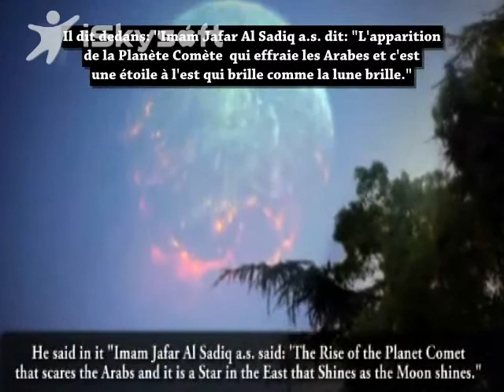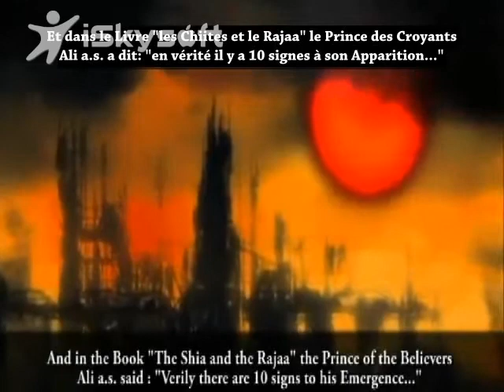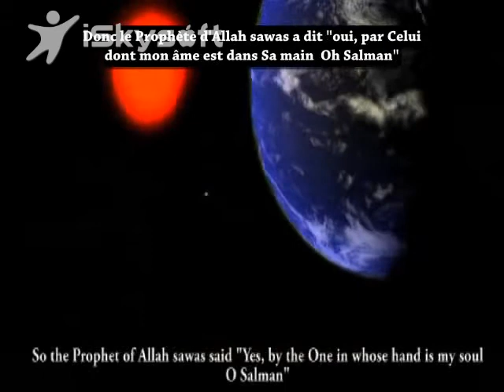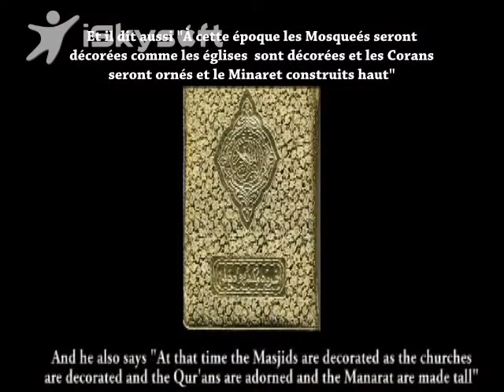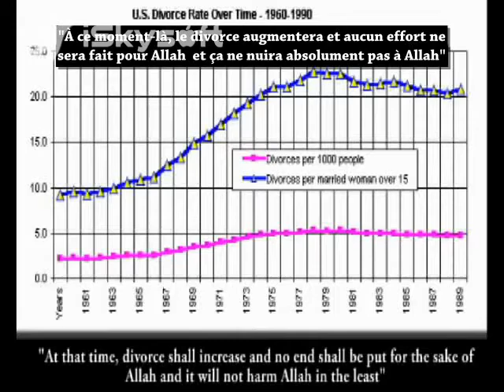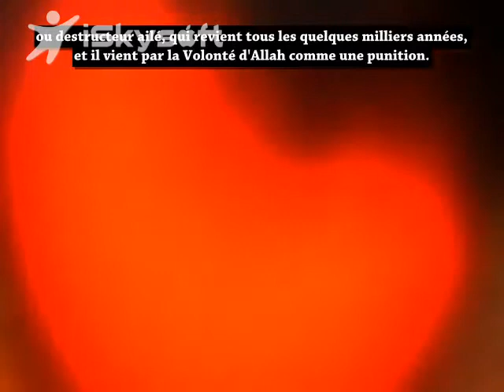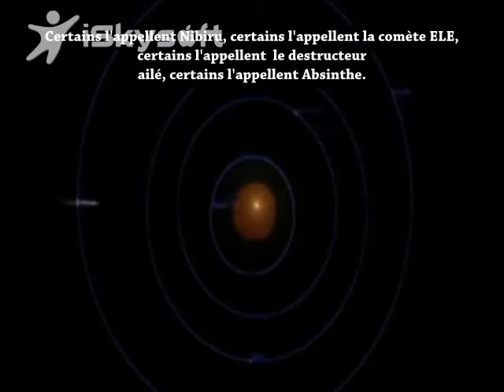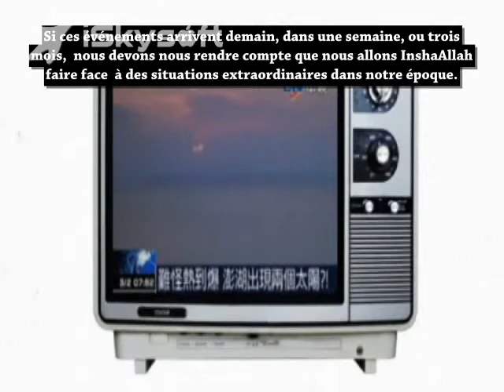The Arrived Ep.5. 2/2 - L'Apparition de la planète Comète est un signe des signes